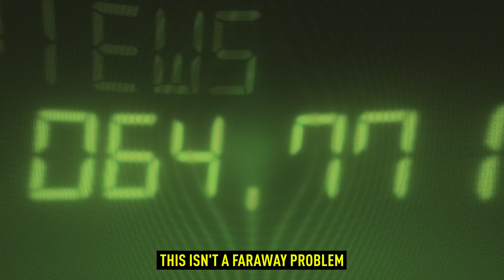Walk For Freedom 2024 Promo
Walk For Freedom is a day dedicated to raising awareness that human trafficking still exists but together, we can change that. For over a decade, supporters like you have taken local action and made a global impact. Join thousands of people across hundreds of cities around the world to raise awareness of human trafficking.